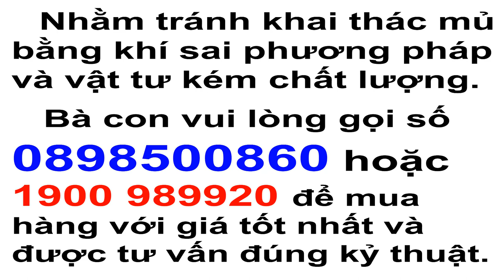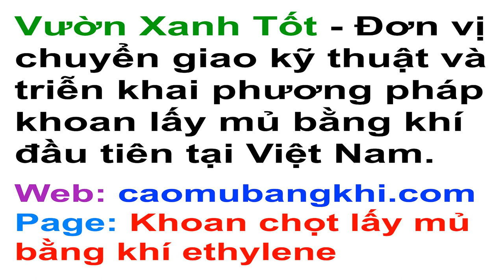Giám đốc hợp tác xã khai thác cao su nói gì về khoan lấy mủ sau gần 1 năm áp dụng đúng cách